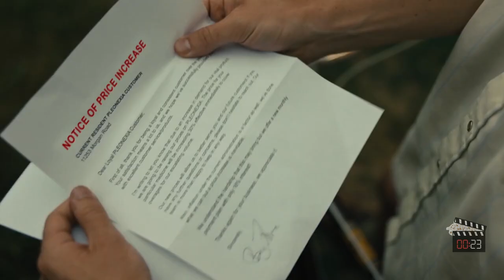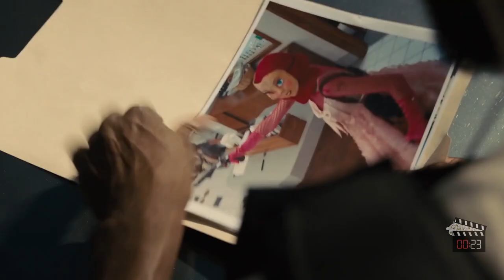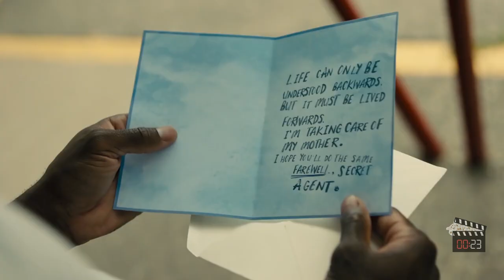A Girl Gets Caught Robbing Banks, But Learns The Real Truth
Watch as a girl gets caught robbing banks, but learns the real truth behind her actions. This gripping story will keep you on the edge of your seat!

Movie: Marmalade (2024)